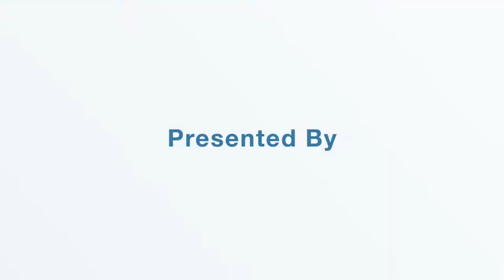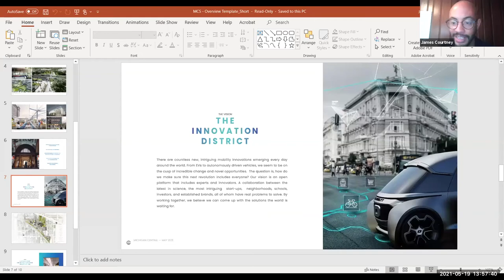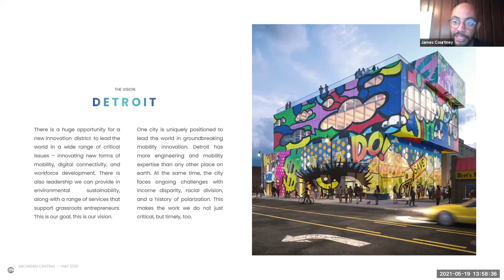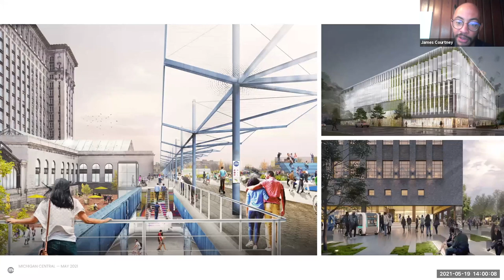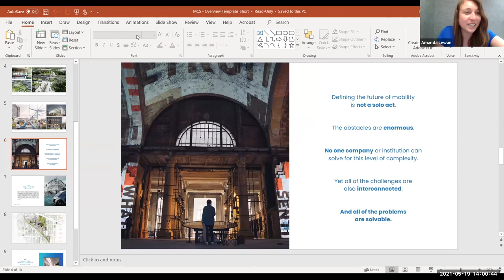Venture Capital Panel Discussion 05/19/2021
Check out our panel discussion focused on opportunities in venture capital for mobility startups. Hear from founders who've recently closed rounds and investors who've supported their journey, discuss when to take on investment, different strategies for fundraising, and how to find the right partners and capital type to grow.

Speakers include:
Santosh Sankar - Founding Partner at Dynamo Ventures
Kameale C. Terry - Founder & CEO ChargerHelp
Carolyn Mooney - Co-Founder & CEO of Nextmv
James Courtney - Moderator, Michigan Central Station